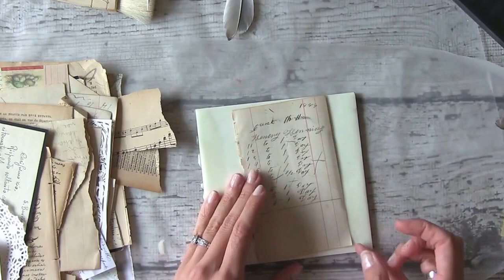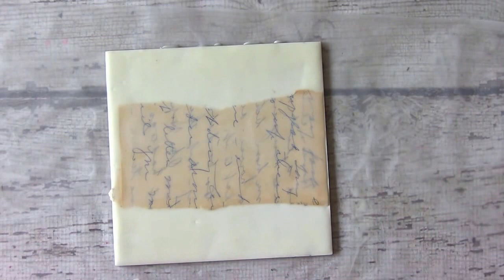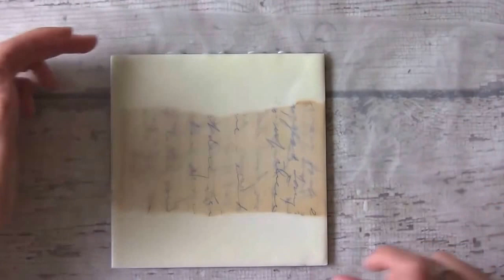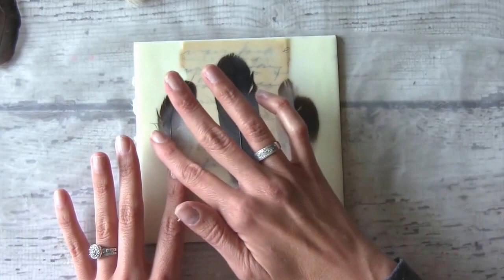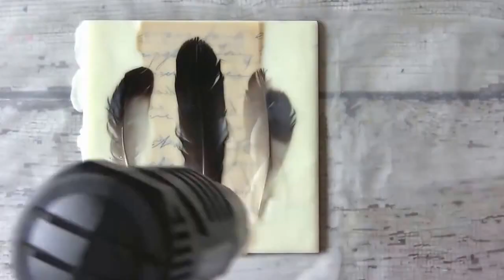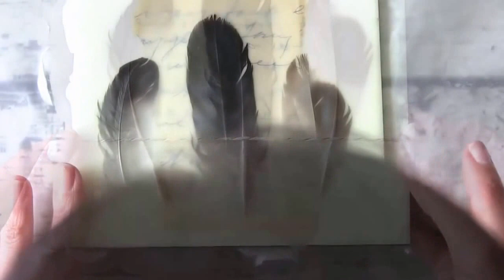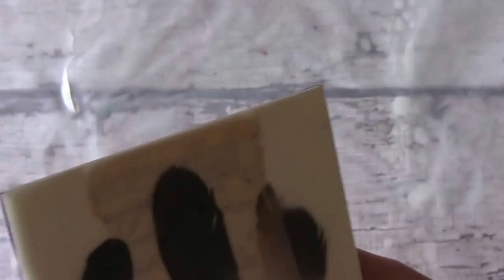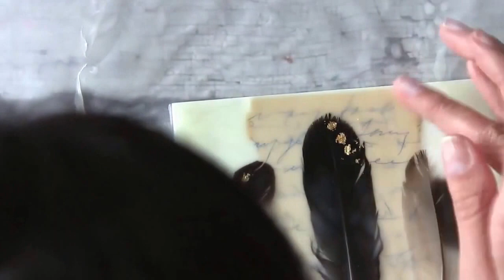Feathers, Paper & Wax Collage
This lesson is from my FULL online Mixed Media & Encaustic Workshop - Flight & Feather. You can learn more about that here:

Enjoy this lesson and more inside Studioworks - 1st Month FREE!

Want to learn more about our wonderful creative community and begin your creative journey? Make sure to visit and learn more below:

BEFORE YOU ATTEMPT THIS PROJECT WATCH THIS IF YOU HAVE NEVER USED ENCAUSTIC WAX BEFORE

Project Description:
A simple yet beautiful encaustic project using feathers, encaustic wax and vintage paper! A wonderful project for a beginner to encaustics!

Supplies needed:
Encaustic medium or white beeswax
Wood board
Feathers
collage papers
hake brush
hot griddle
clay tools
heat gun
gold leaf
stencil
wax paper
twine, string or ribbon